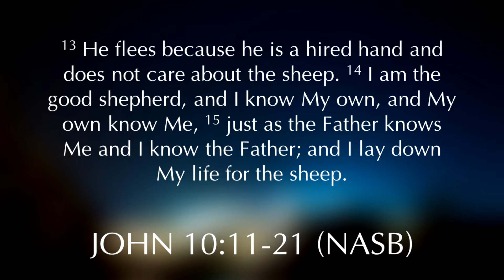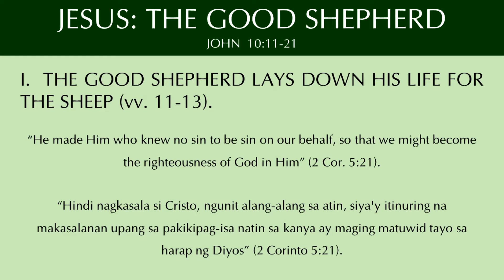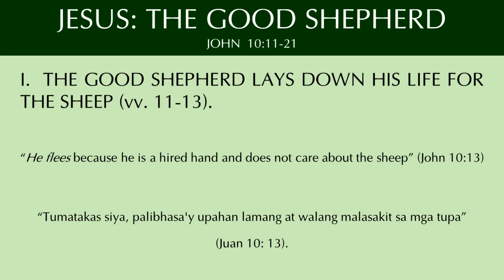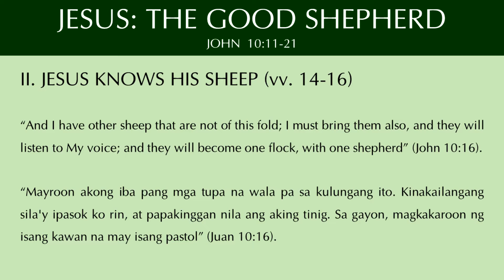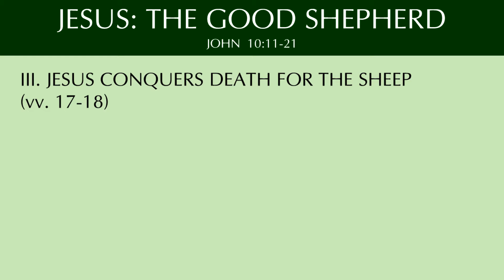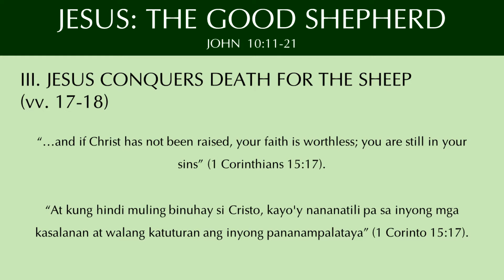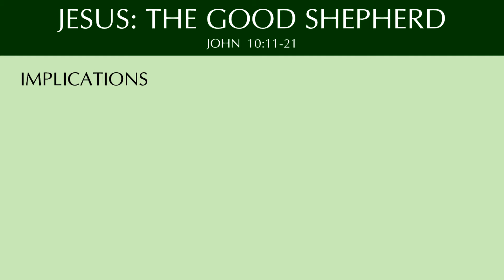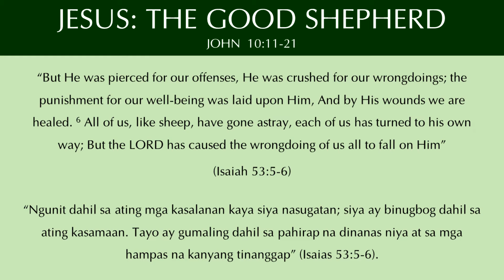JESUS: THE GOOD SHEPHERD - JOHN 10:11-21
Sermon by Pastor Boyet Gonzales

Sunday  Worship Service: 10:30 A.M. Via Our Facebook Page and Youtube Channel
Youth Fellowship: Every 2nd and 4th Sunday 2-4 P.M.
Prayer Meeting: Wednesday 7:00 P.M.
Men's Fellowship: Saturday 7 :00 A.M.